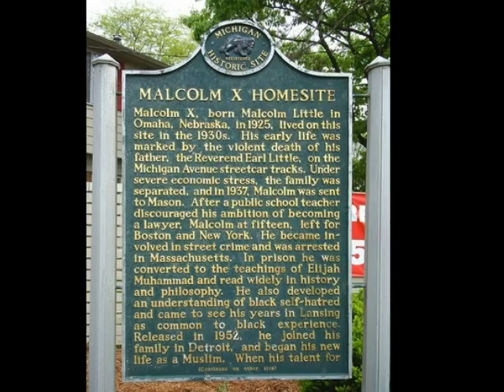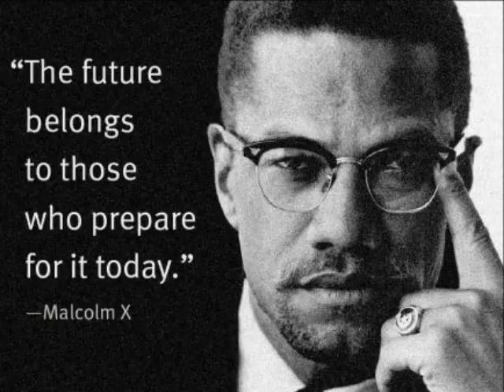Klein 2nd Hour Lucci.wmv